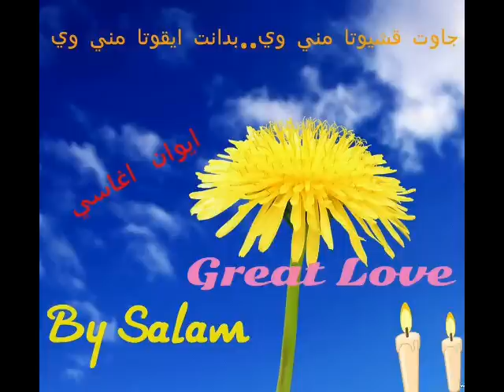ايوان اغاسي -كاوت ايقوتا مني وي----GAWET IQUTA MENI VI--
الاهداء الى كل محبين سلطان الغناء الاشوري ايوان اغاسي والى كل اصدقائنا في اعظم حب To all my friends in Great Love